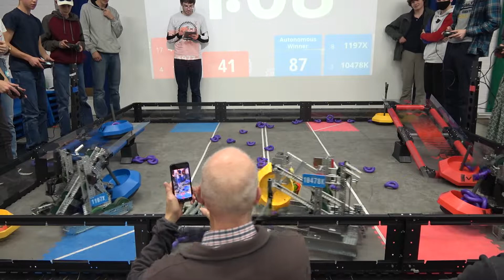GCA North London Qualifier #29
Red 44957A 1197Z  118
Blue 1197X 10478K  87